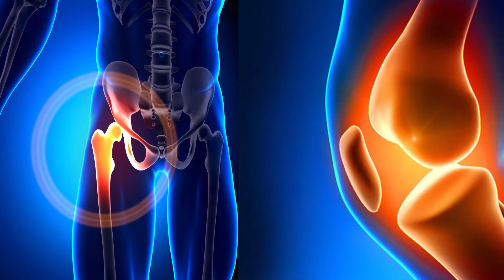Patients don’t need to lose weight before total joint replacement (study)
There’s good news from UMass Medical School for overweight people with painfully arthritic hips and knees: A new study finds that obese patients who underwent knee or hip replacement surgery reported virtually the same pain relief and improved function as normal-weight joint replacement patients six months after surgery.